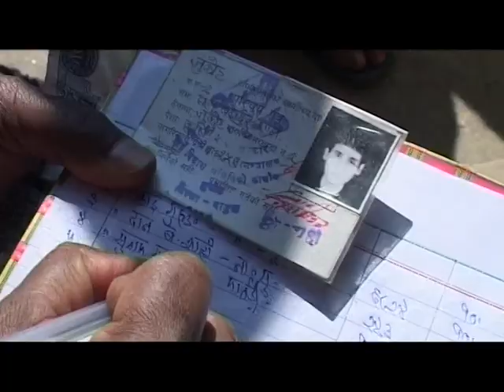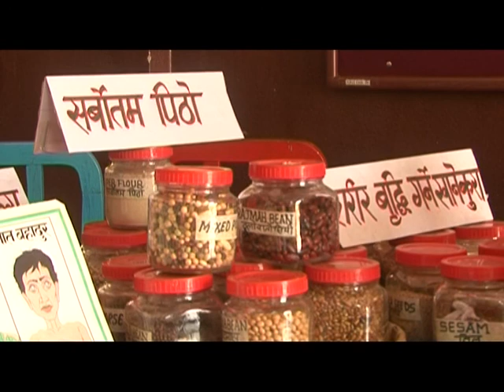Aankhijhyal 923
राज्यले ठगेका वाँकेका वाढि पीडित
रिपोर्ट: कृष्ण अधिकारी
सम्पादन: प्रमेशमान मल्ल
भाते वानीले निम्ताएकोे अप्ठेरो
लेखन/निर्देशन: शोभा मानन्धर
क्यामेरा: अमरदिप श्रेष्ठ
वन श्रोतको अभावमा छट्पटाएका भुकम्प पीडित ।
लेखन/निर्देशन चन्द्रकान्त पण्डित
क्यामेरा: मोहन केसि, चन्द्रमाझी
सम्पादन: माधव वराल